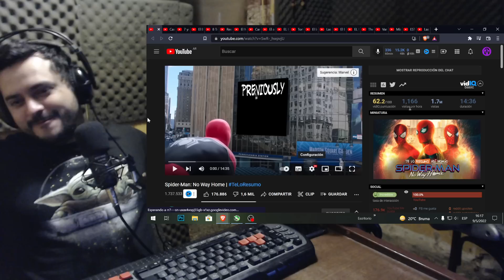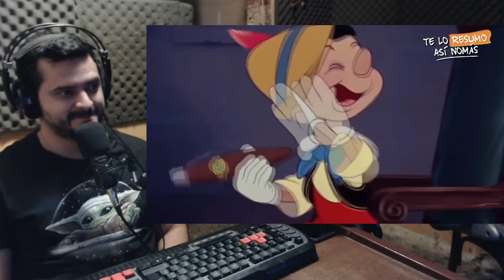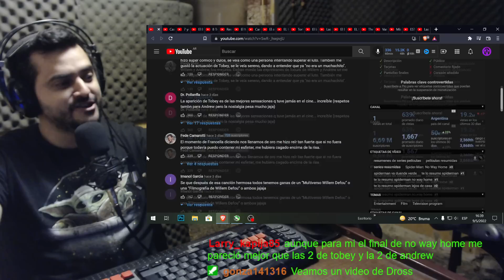TE LO RESUMO!! SPIDER-MAN NO WAY HOME!! REACCION!!